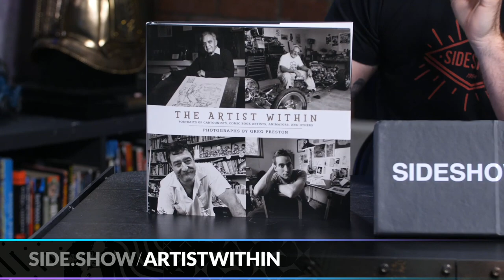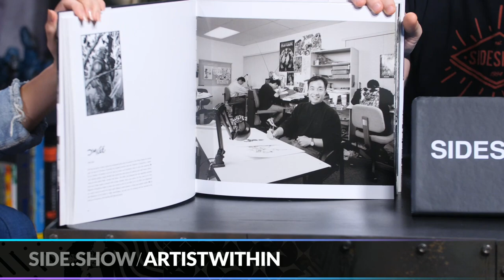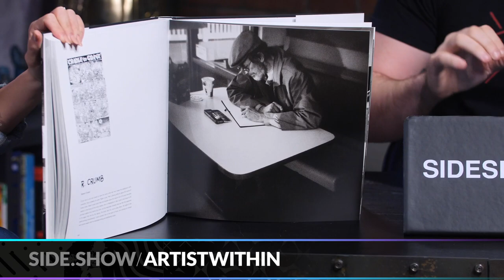The Artist Within: Book 2 Showcase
In this video showcase we take a look at The Artist Within: Book 2. This book is a history of everyone who shaped the imaginations of countless people through their work in the fields of illustration, animated cartoons, comic books, comic strips and editorial cartooning.

Details about The Artist Within: Book 2
The Artist Within: Book 2 is the culmination of almost 30 years of photography by renowned photographer Greg Preston. This book is a living history of the men and women who have shaped the imaginations of countless millions of people around the world through their work in the fields of illustration, animated cartoons, comic books, comic strips and editorial cartooning. The list of more than one hundred artists includes such luminaries as Drew Struzan, Jack Kirby, Mark English, Keith Knight, Syd Mead, Steranko, Ron English, Glen Keane and many more, all in photographs exclusive and shot expressly for this book. Michael Dooley- Author and Professor of Comics and Animation History on book 2: "Greg Preston has diligently and passionately devoted decades of his life to seeking out and documenting the most significant professionals in the fields of animation, comic books and strips, graphic novels, and political cartoons. His "The Artist Within" is a publishing milestone, unsurpassed in providing us with a unique appreciation and admiration for the giants of graphic narrative. And now we all have the potential for a second volume, one that builds and expands on the accomplishments of the first. I've seen the original prints, and they're even more stunning and essential." Will come signed by Greg Preston, the photographer!